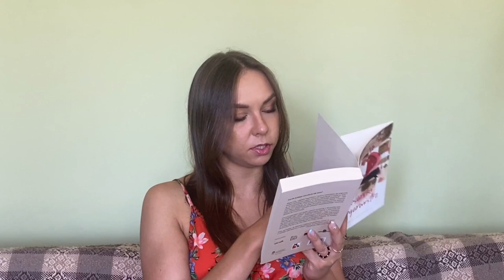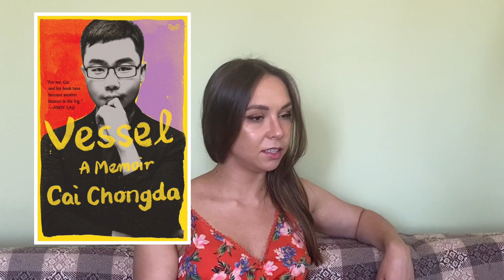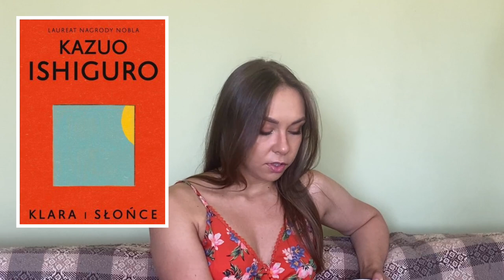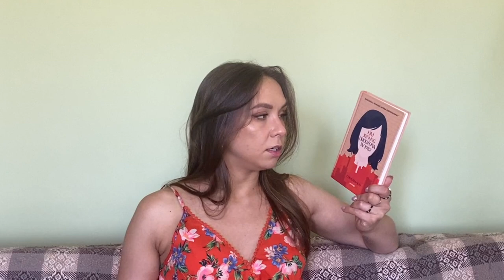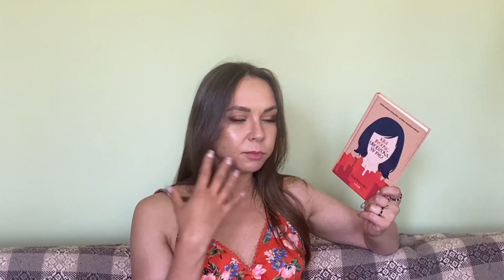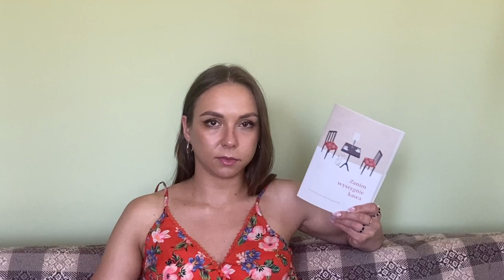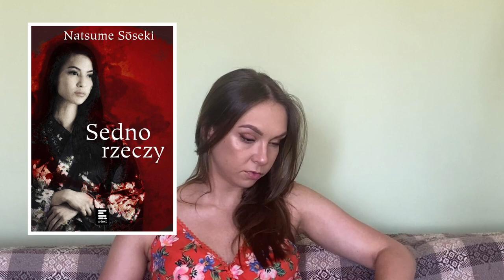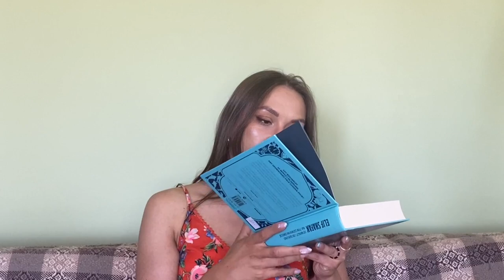WRAP UP LIPCA 📚15 książek: literatura faktu, klasyka, Nobel, Booker, miłość i rozczarowanie 🌝🌚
Cóż… życzę Wam udanego seansu 😂

☕️ Tutaj możesz postawić mi wirtualną kawę:
buycoffee.to/shubiektywnie

🧧Z kodem shubiektywnie10 czeka na Was 10% zniżki na zakupy w sklepie Chiński Kącik:

Kim jestem? 🌝
Jestem Agacia i o książkach mówię shubiektywnie.

Znajdziecie mnie też na:
🔅Instagramie:

Do zobaczenia w następnym tygodniu! ❤️